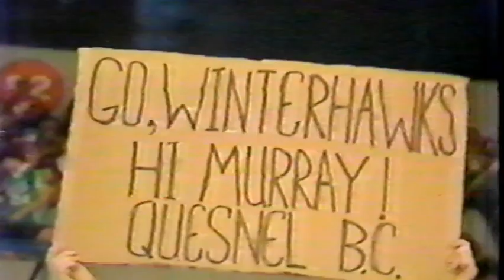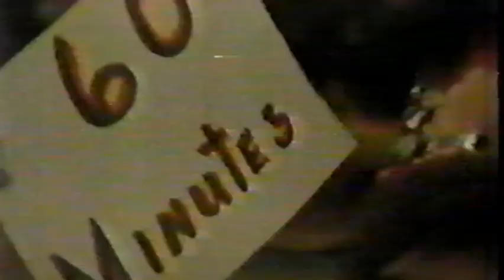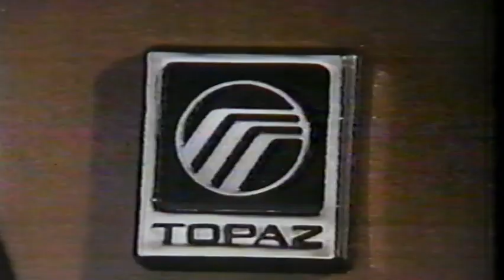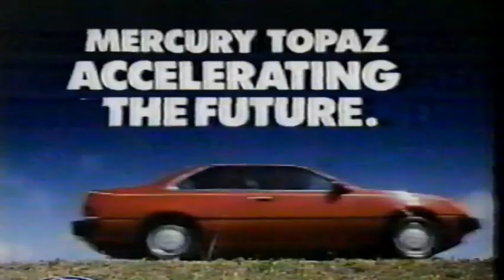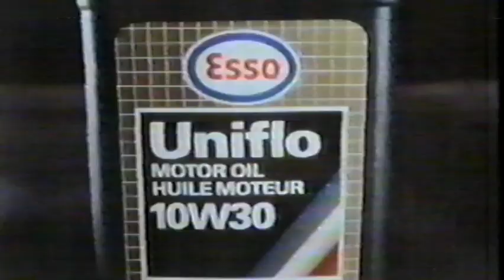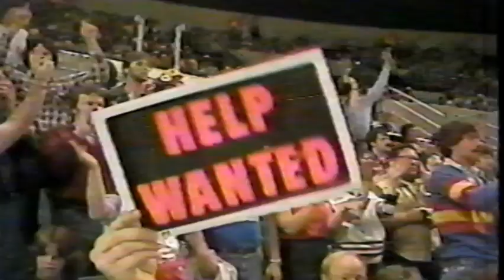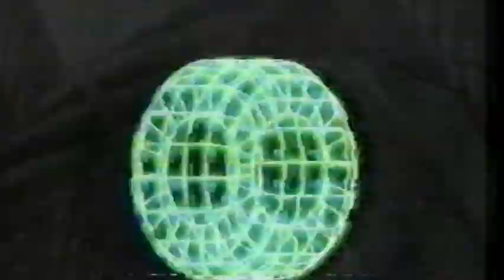PORTLAND WINTERHAWKS / 1983 MEMORIAL CUP / THIRD PERIOD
1983 Memorial Cup  / 3rd Period/ Portland Vs Oshawa